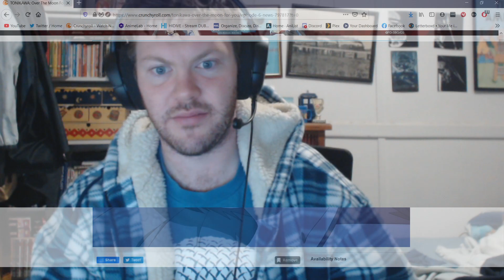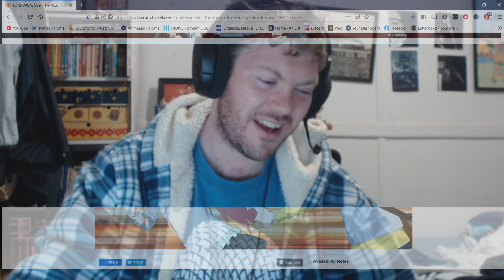TONIKAWA: Over the Moon For You Episode 6 Reaction (トニカクカワイイ )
Tsukasa really is best Waifu.

Also known as: Tonikaku Kawaii.
Generally Cute, Fly Me to the Moon.

My Patreons.
BlackHeart.
Isabella.
Marsh.
Ryan.
Typholsion.
Yuki Aly.